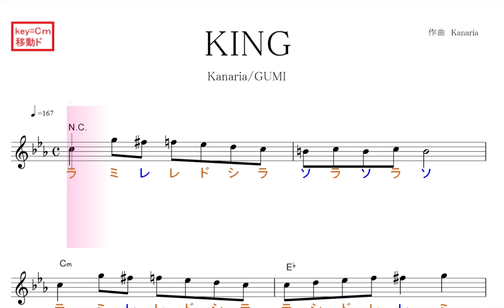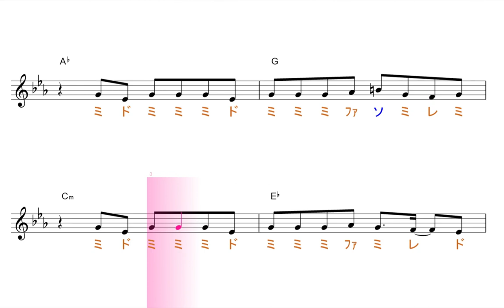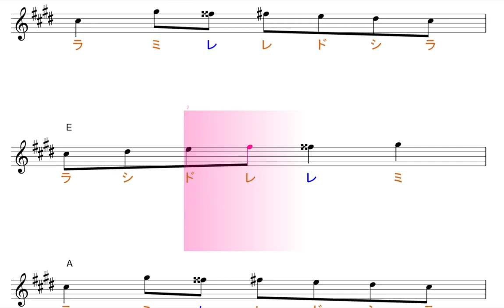KING キング( GUMI / Kanaria カナリア )原曲key= Ｃｍ移動ド読み／ドレミで歌う楽譜【コード付き】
この動画は、原曲と同じ、key=のＣｍの移動ド読みです。基本、シ・ミ・ラが、♭します。

使用方法；
１、まずは、流し聴きしてみて下さい。
２、可能なら、本物のオーディオ推奨。
３、速度調節します。youtube 動画は、音程を変えずに、速度を変えることが出来ます。画面右下の設定、再生速度とあり、選べるようになっています。
４、何度か、聞いているだけで、自然と覚えて、音名が、時々でも浮かぶようになって来ます。寝ながら、ループ再生しておいても、効果あります。
５、余裕があれば声も出してみましょう。正しい言葉・文字でなくて構いません。分からない部分は、唸るような感じで。
６、音楽教室の教材などにも最適です。ご活用下さい。
７、他にも、様々な活用法が考えられると思います。